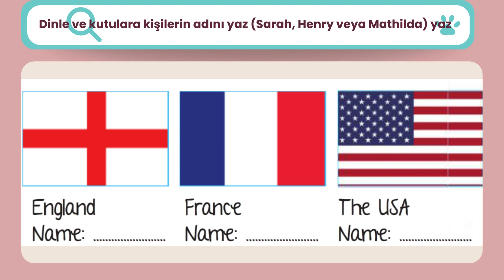6.Sınıf İngilizce Dinleme Sınavı 5 - Uygulama Sınavı - Unit 2 - Yummy Breakfast - Kolay ve Yavaş -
"Merhaba! Bu kanal, 6.sınıf İngilizce dinleme metinleri sunmaktadır. Eğer İngilizce öğrenmeye yeni başladıysanız veya temel düzeydeki dil becerilerinizi pekiştirmek istiyorsanız, doğru yerdesiniz. Her bir video, günlük yaşamda karşılaşabileceğiniz çeşitli konuları içermektedir. Videolarımız, yavaş ve anlaşılır bir konuşma hızına sahiptir, böylece kelimeleri ve ifadeleri daha kolay anlamanıza yardımcı olur. Aynı zamanda, dil bilgisi yapılarını daha iyi anlamanız ve günlük hayatta kullanabileceğiniz ifadeleri öğrenmeniz için metinlerimizde çeşitli dil bilgisi unsurları yer almaktadır.

"Bu videolardaki dinleme metinleri, ortaokul düzeyindeki İngilizce sınavlarında karşınıza çıkabilecek türden içeriklere sahiptir. Sınavlarda, günlük yaşamla ilgili konular, sosyal olaylar, kültür, seyahat, sağlık gibi geniş bir yelpazede konular yer alabilir. Ünitelere uygundur. Videolardaki metinler, öğrencilerin dil anlama becerilerini geliştirmek ve sınavlara daha iyi hazırlanmalarını sağlamak için uygun bir kaynaktır. Sorular açık uçlu sorulmuştur.

Bu tür videolar, aynı zamanda İngilizce öğretmenleri için de değerli bir araçtır. Sınıfta öğrencilerin dinleme becerilerini geliştirmek için bu videoları kullanabilirler. Öğretmenler, öğrencilerin videolardaki metinleri dinlerken not almalarını sağlayarak, anlama ve kavrama becerilerini artırabilirler.

Bu kanal, öğrencilerin ve öğretmenlerin dil öğrenme ve öğretme süreçlerini desteklemek amacıyla tasarlanmıştır. İngilizce öğrenmeye ilgi duyan herkesin bu videoları izleyerek, dil bilgisi yapılarını pekiştirmesi ve günlük hayatta kullanabileceği ifadeleri öğrenmesi mümkündür.

Unutmayın, dil öğrenme sürecinde düzenli ve doğru bir çalışma disiplini önemlidir. Videolardaki metinleri tekrar dinlemek, alıştırmalar yapmak ve öğrenilenleri uygulamak, dil öğrenme başarısını artıran etkili yöntemler arasındadır. İngilizce öğrenme yolculuğunuzda size yardımcı olabileceğimiz için mutluluk duyarız.

Amacımız, dil öğrenme sürecinizi eğlenceli ve etkili kılmak için özenle hazırlanan içerikler sunmaktır. Dinleme becerinizi güçlendirirken, videolarımızda anlamakta zorlandığınız kelimeleri not almanız ve daha sonra tekrar gözden geçirmeniz için zaman tanınmaktadır. Böylece kelime dağarcığınızı genişletmenize ve kendinizi daha güvenli bir şekilde ifade etmenize yardımcı oluruz.

Eğitici videolarımızın yanı sıra, dil öğrenme ipuçları ve pratik öneriler içeren videolarımızı da takip ederek dil öğrenme yolculuğunuzda destek alabilirsiniz. İngilizce öğrenme serüveninize katıldığınız için teşekkür ederiz! İyi öğrenmeler!"